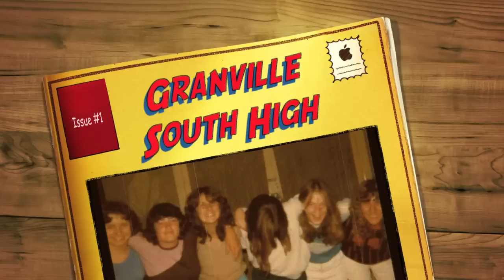Granville South High School Reunion 2010.mov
class of 1981/1983 reunion for 2010..contains footage from the school years as well as reunion